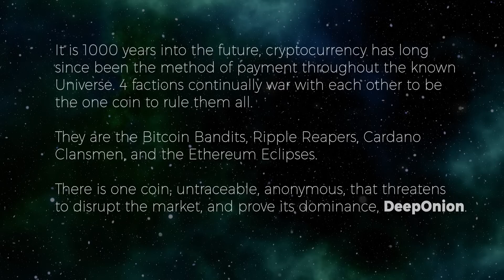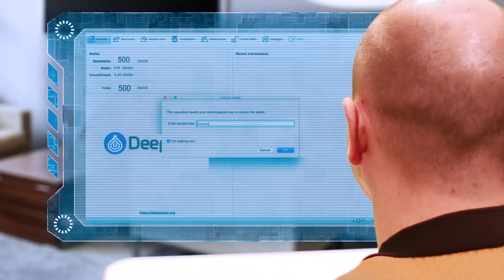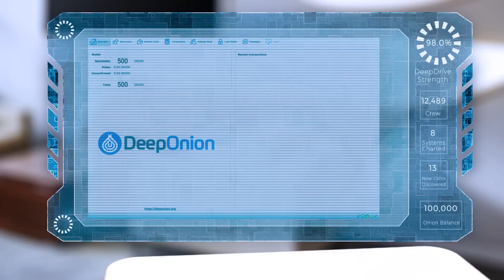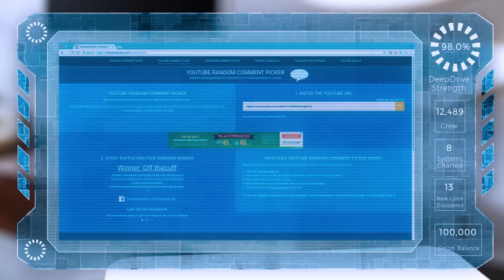Star Trek DeepOnion | The Search for Onions | Cryptocurrency Star Trek Parody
In my next video, we explore the future, Star Date is 3018. This Star Trek fan film is based around my favorite cryptocurrency that I invest in, a privacy coin called DeepOnion. I tried to make the video appealing to both fans of Star Trek as well as investors and potential investors in DeepOnion. Those in the community forum will catch a few things as well if they have been active there. I have always been a big fan of Star Trek and Star Wars as well as making fan films and parodies. Enjoy!

For DeepOnion forum members make sure to comment with your DO Wallet Address to be entered into next weeks video onion giveaway.

Please check out my cooking channel an learn how to cook lost of cool things here:

Equipment used:
Camera Canon 70D body
Lens Canon 28mm 1.8
Microphone Sony ECM-44B

Edited on Adobe Premiere CC 2018
Compositing and other VFX done on Adobe After Effects
Audio Effects done in Adobe Audition

Attribution/Credits

Special thanks to Dave Werner aka “Okay Samurai” from Adobe for the use of Evans the Robot.

Transcript: (partial)
Space the final Frontier. These are the voyages of the Starship DeepOnion. It's continuing mission to seek out new members, build a great community, improve lives, and to boldly go where no cryptocurrency has gone before.

Captain's log, star Date 3018, we have just left the Kucoin nebula and are now entering into the Binance system. Our search for Onions continue. I think it will be a good idea to send Evans out again, he seems to be successful in finding the elusive Onions. Keeping the Bitcoin Bandits at bay, has not been easy but we will manage.

Ahh, Evans there you are. You look well rested, batteries all charged?

DeepOnion!

Good, I have a new assignment for you.

DeepOnion.

No it won't be like last time. Don't worry about it. You will be fine. Okay where was I. Wait a minute let me check our balance.

Wait what?? Only 500 Onions! This is serious. How am I going to pay the community on board? The bounty hunters are breathing down my neck wanting to get paid, some are even trying to get paid twice for the same job.

Morale will go down if I run out of Onions for contests. Hey Evans come back here.

Your mission is to go out and explore this system. Search every planet if you have to for onions. Take the long range shuttle and make sure to use the Tor gate nearby, it will get you do your destination quickly, securely, and you can't be traced. We don't want the Bitcoin Bandits or any of the others to get wind of our operation. Not yet anyways. Any questions?

DeepOnion.

All right then. Good, be on your way, and good luck! Oh and don't get sidetracked again with any of the other coins, we don't want them.

What??? My wallet isn't staking. All right let me just unlock it, type in my pass phrase, make sure that is checked, good. Ahh, well that will help out a little.

Doglover good to see you. How is the Bittrex quadrant? Any luck finding onions?

Not much luck either eh? Okay well hopefully we will have some good news soon to report to Commander Impressive. I don't want him in hot water again with High Commander Deeper.

Okay great, I will talk with you again soon. Good luck.

Not DeepOnion.

Hello Commander what can I do for you?

Hello Captain, searching for more onions?

Yep I am on it, I sent Evans out again. In the mean time if you can send me a few onions to cover this week's community VIP tasks that would be great.

Sure no problem.

Thanks I appreciate it.

Not DeepOnion.
Not DeepOnion
Not DeepOnion

DeepOnion!

DeepOnion